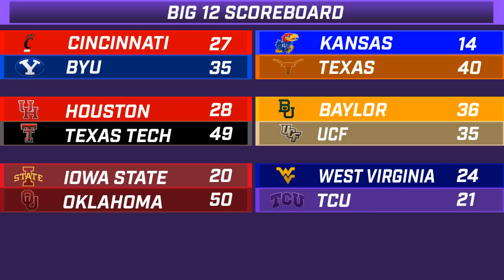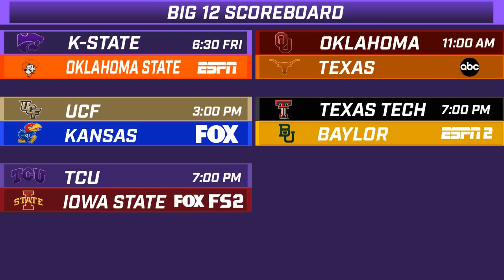KSO Sunday Show: K-State can exploit Oklahoma State, Big 12 gets more clarity after Week 5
Mason Voth, Drew Galloway and ksu_FAN of K-State Online discuss the Wildcats' upcoming matchup with Oklahoma State and what the Wildcats can do to exploit the Cowboys. Plus a dive into the wild results from the Big 12 and what it means for Texas Tech, UCF and Baylor moving forward. How Texas showed some warts, Kansas proves that the distance between teams two and three to team four is wide. Mason also drops hot takes on TCU having the worst fans in the Big 12, high school sports on Friday nights and the KU radio broadcast.